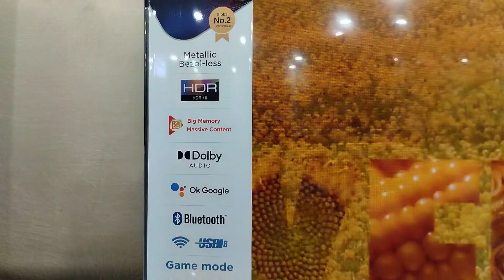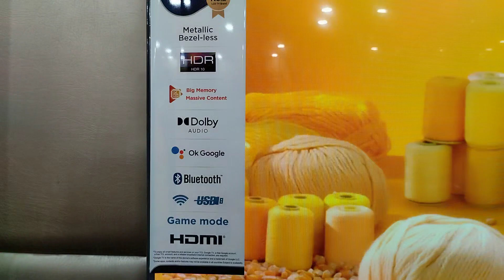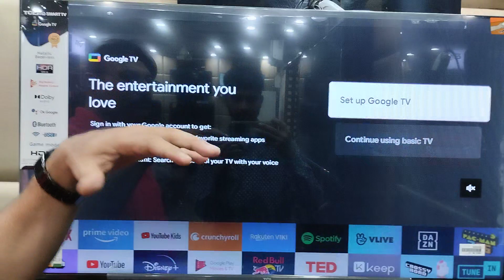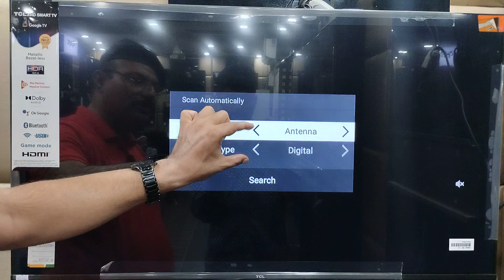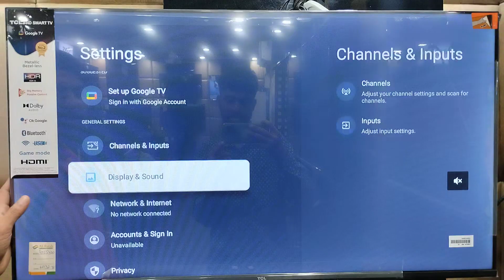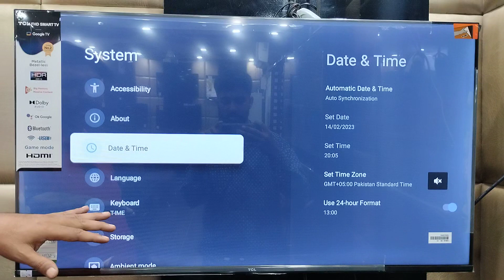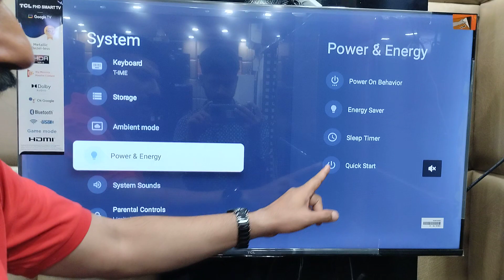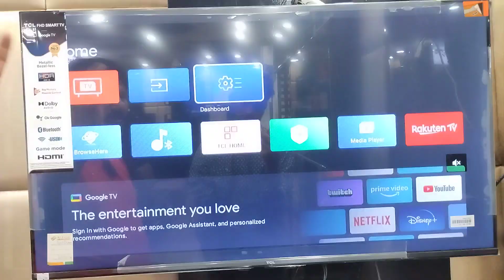03260921972 only wattsapp / my Frist vlog / led TCL 32"s5400 full information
my Frist vlog / led 32"s5400 full information this my video